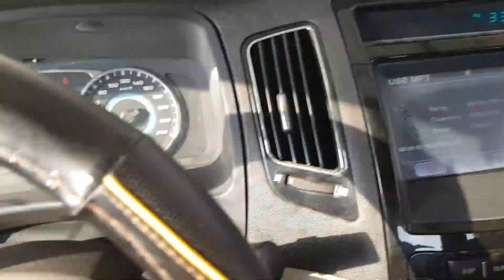this_dad_vlogs Gagay's Day Out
time to pamper my ever trusted mare "Gagay" :) It's been 3 weeks since she's been into "salon"